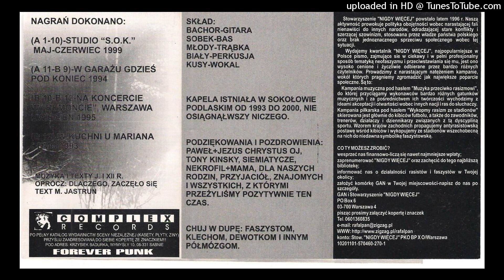JEZUS I XII ROZBÓJNIKÓW- ''Wiara''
Na przeglądy w SP 1 przyjeżdżała z Sokołowa Podlaskiego kapela, która nazywała się „Jezus i 12 rozbójników” - potem ksiądz wyklął nas z ambony, że drwimy z religii, zapraszając takie „szatańskie” zespoły. Gdy mieli grać na orkiestrze, dla świętego spokoju pisaliśmy na plakatach, że zagra JXIIR."